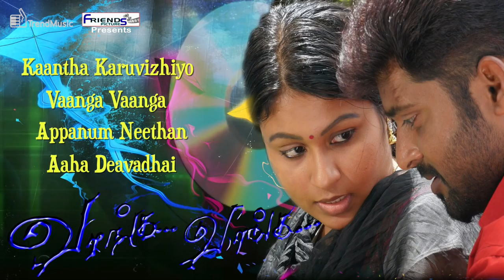Vaanga Vaanga Tamil Movie | Audio Jukebox | Appukutty, Powerstar Srinivasan, Shreyasri | Trend Music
Listen to the romantic songs from the upcoming Tamil Movie Vaanga Vaanga, starring Appukutty, Powerstar Srinivasan, Shreyasri in the lead. Vanga Vanga movie songs are composed by Rajesh Mohan, Directed and Produced by NP Ismail.

Tracks:

00: 00 Kaantha Karuvizhiye
04: 18 Vaanga Vaanga
06:38 Appanum Neethaan
10:51 Aaha Devadhai

Cast: Appukutty, Powerstar Srinivasan, Shreyasri, Nivedita
Director& Producer: NP Ismail
Lyrics: NP Ismail
Banner : Friends Pictures
Genre: Romance

Song: Kaantha Karuvizhiye
Singers: Rajesh Mohan, Durga, Vishwanathan

Song: Vaanga Vaanga
Singer: Rajesh Mohan

Song: Appanum Neethaan
Singer: Mithu Manoj

Song: Aaha Devadhai
Singer: Rajesh Mohan